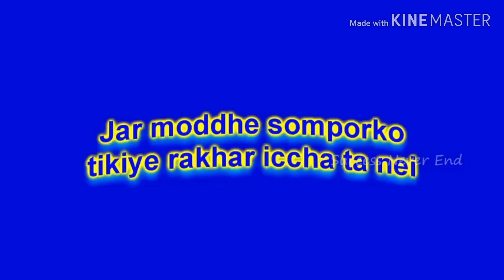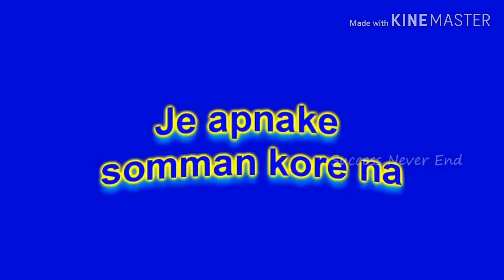মিথ্যা ভালোবাসা চেনার 4 টি উপায় || sottikarer valobasha chenar upay ।। Love Tips in Bangla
মিথ্যা ভালোবাসা চেনার 4 টি উপায় || sottikarer valobasha chenar upay ।।  Love Tips in Bangla মিথ্যা ভালোবাসা চেনার পাঁচটি উপায়
মিথ্যা ভালোবাসা চেনার 5টি উপায়,মিথ্যা ভালোবাসা,মিথ্যা ভালোবাসা চেনার চারটি উপায়,mittha valobasha chenar upay,kivabe bujhbo se amake valobashe kina?,se ki sotti e apnake valobashe?,motivational video in bangla,bangla motivation,love tips,relationship,asol premik,asol prmik chenar upay,mittha premik,sottikarer valobasha,who is my real lover,love tips in bangla,bangla motivational video,মিথ্যা ভালোবাসা চেনার উপায়,A way to recognize false love

প্রেম ভালোবাসা এগুলি কম বেশি আমাদের প্রত্যেকের জীবনেরই একটি মোস্ট ইম্পরট্যান্ট পার্ট। অনেকেই ভালোবাসার প্রতিশ্রুতির মাধ্যমে তাদের জীবনটাকে বদলাতে চায়। হাতে হাত, চোখে চোখ রেখে কাটিয়ে দিতে চায় সারাটা জীবন। কেউই চায় না যে তার ভালোবাসার মানুষটিকে সাইডে রেখে অন্য কারুর সাথে সম্পর্কে জরাতে। কিন্তু বর্তমান সময়ে ইম্ম্যাচুয়ের প্রেমের সংখ্যা বাড়ার কারণে ধোঁকা দেবার হালও অনেকে বেড়ে গেছে।
যে বয়সে মানুষ আগে মাঠে গিয়ে ফুটবল খেলতো, সেই বয়সেই ছেলে মেয়েরা এখন প্রেমে ধোঁকা খেয়ে ঘরের কোনায় বসে আছে। আবার কেউ কেউ জীবন শেষ করার উপায়ও বেছে নিচ্ছে। কিছু কিছু সম্পর্ক বুঝতে অনেক দেরি হয়, সে বুঝতেই পারে না যে তার ভালোবাসার মানুষটি কি সত্যিই তাকে ভালোবাসে, নাকি শুধুই টাইমপাস করছে।
এর ফলে অনেকেই অস্থিরতা বা ডিপ্রেশনে ভোগেন। এই অস্থিরতার কারনেই অনেকের শিক্ষা জীবন বা অনেকের কর্ম জীবনে ব্যাঘাত ঘটে। আর তার সাথে সাথে শারীরিক সমস্যা তো রয়েছেই। তাই কোনো সম্পর্ক শুরু করার আগে বা সেই সম্পর্কের ওপর পুরোপুরি ডিপেন্ড হয়ে যাবার আগে আমাদের এটা জেনে নেওয়া উচিৎ যে যাকে আপনি ভালোবাসছেন সেকি আপনাকেও সত্যিই ভালোবাসে।